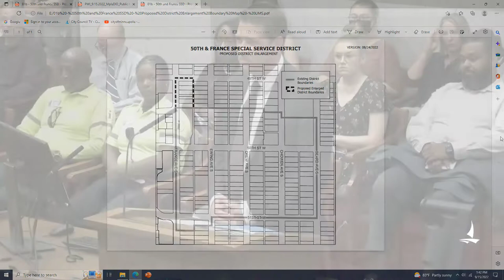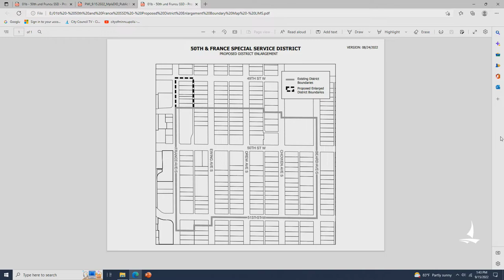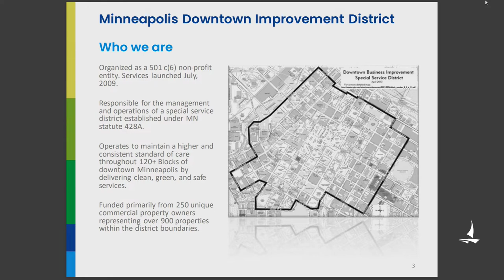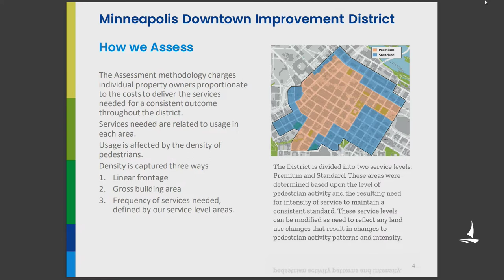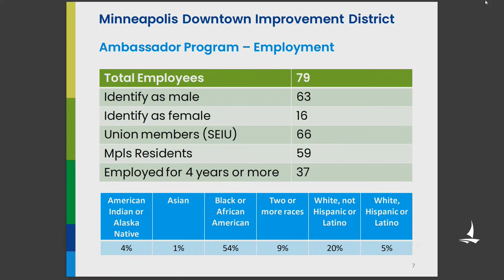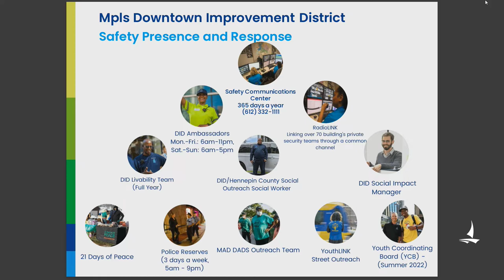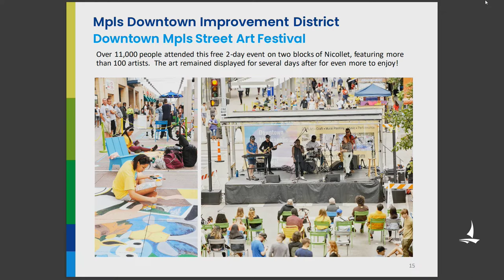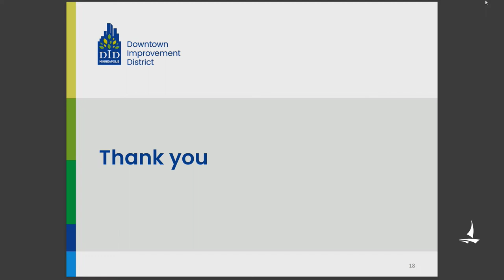September 15, 2022 Public Works & Infrastructure Committee